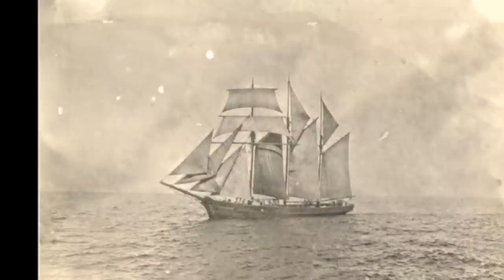WW1 Photo album ..features U-boat U-25 attacking merchant shipping in North sea.wmv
Original WW1 German Photo album within my archive .Features U-boat U-25 and its surface attacks on merchant shipping in the North sea during 1914-15 .
The album quite possibly belonged to watch officer friedrich Pohl . He was the only member of U-25 crew to have also served on U-33 . U-33 sank the french steamer Antonie featured in the final 2 images of the photo video .